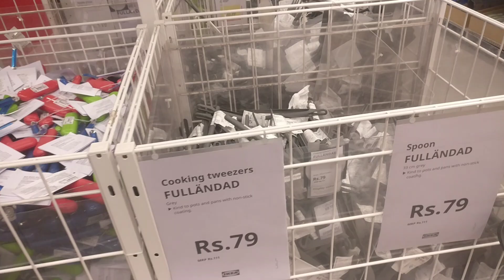తెలుగు Vlog| IKEA Hyderabad full tour after Lock down | IKEA shopping with prices| Zindagi Unlimited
diml vlogs
Telugu vlogs

Hey guys - This video is IKEA Hyderabad complete tour after lock down.  I will walk you through every section of IKEA Hyderabad and show sale and new stock in IKEA. Hyderabad has biggest IKEA store in India. IKEA products are best for room makeovers and makes best home stories in India.